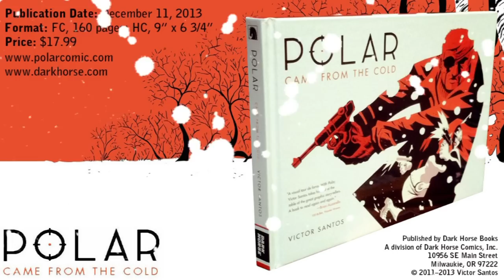Polar Came from the Cold Trailer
Special thanks to Naiel Ibarrola, Manuel Bartual, Jim Gibbons and Dark Horse comics.
Song "Esqueletos en el Armario" from "Eh!: 36 de 48" Disc. Used with permission.